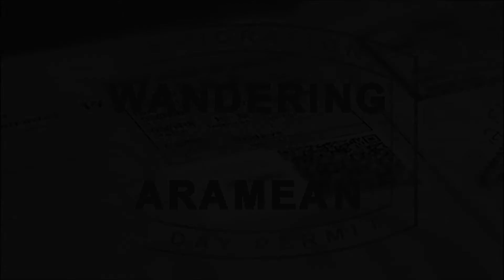Cheering for the Yokohama Bay Stars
Sporting events are the sort of thing which can drag cultures together across boundaries which are otherwise much harder to breach. Or maybe that was just the few beers we had during the game clouding my thoughts. But by the end of our three plus hours of cheering for the Yokohama Bay Stars as a group of five Americans surrounded by the team's more passionate fans in the bleachers I felt like we really had experienced a bit of modern Japanese culture. And we had a ton of fun.